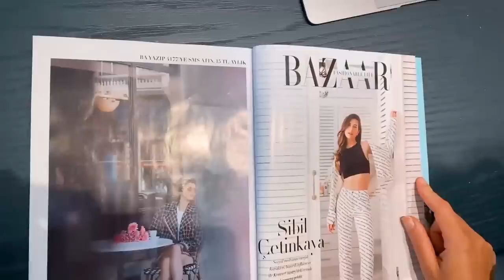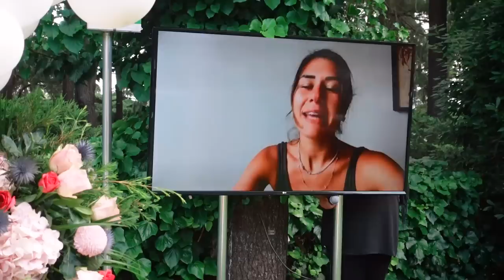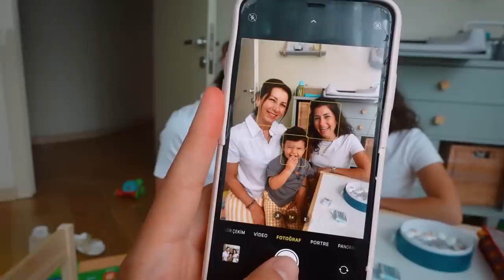En iyi haftasonum 🥰! | Düğün, Harpers Bazaar Çekimi ve Bridal Shower !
Herkese selam canlarım ! Bu haftasonu neler yaptık neler ettik herr şeyi vlogladım 💘 Aşırı dolu bir haftasonu oldu. Düğüne gittik, Bridal Shower’a gittik yetmedi aşırı aile saadeti yaşadık. Dopdolu bir haftasonuydu. Düğün için şunu diyebilirimki darısı hepimizin başına 😁😁😁😁 Sizi seviyorum ve yorumlarınızı merakla bekliyorumm

►DİĞER VİDEOLARIM

Piercing Yaptırdım & Dergi Çekimi VLOG